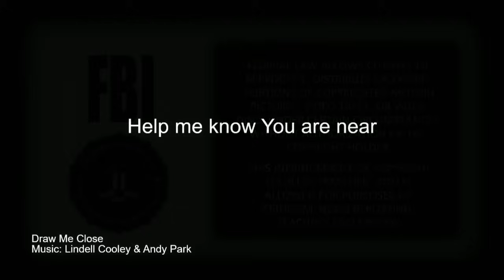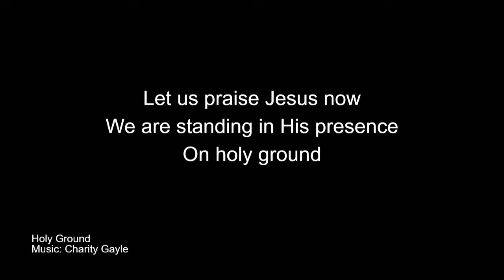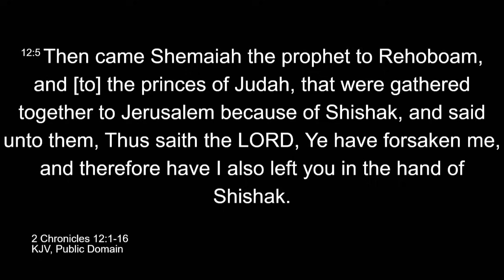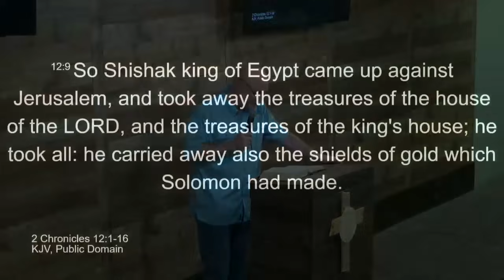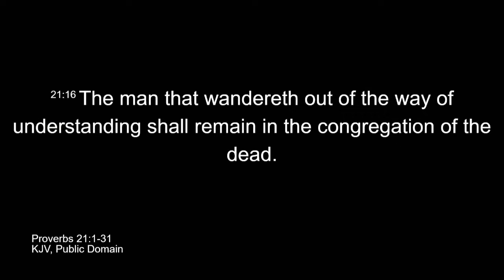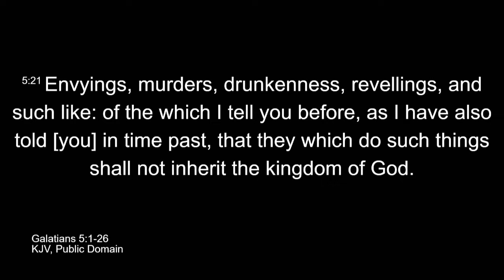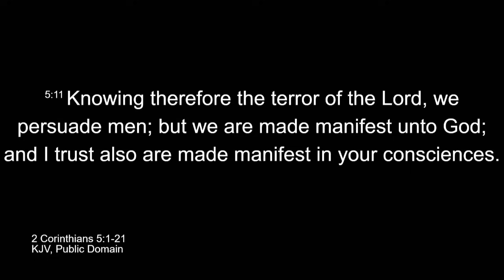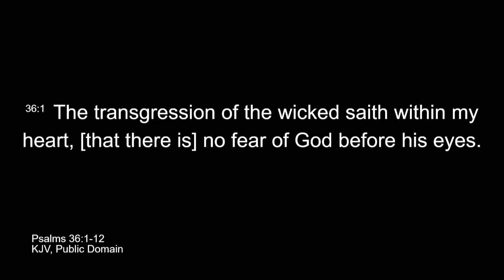The Congregation of the Dead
More and more churches nowadays attract people with carnival thrills instead of preaching the true gospel. Pastor Dean preaches about the true fear of the Lord and conviction of sin. God is serious about keeping His house clean; do not settle for comfortable falsehoods!
"The man that wandereth out of the way of understanding shall remain in the congregation of the dead." Proverbs 21:16